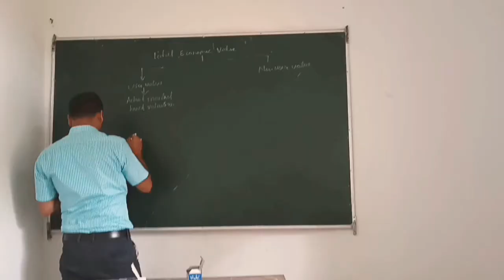The Last Shots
final year of graduation 🎓
Economics Department
Dimoria College.